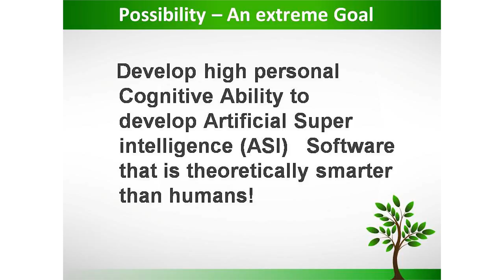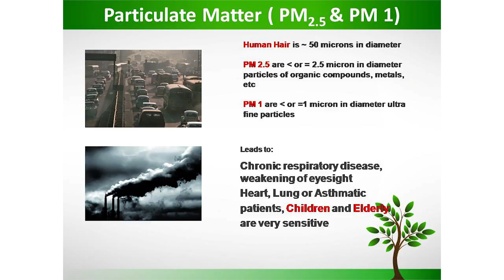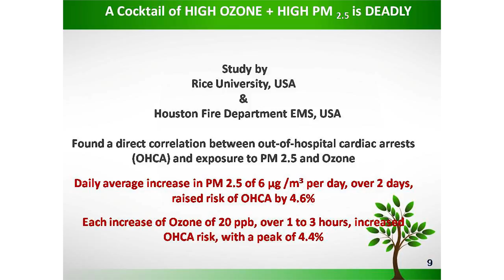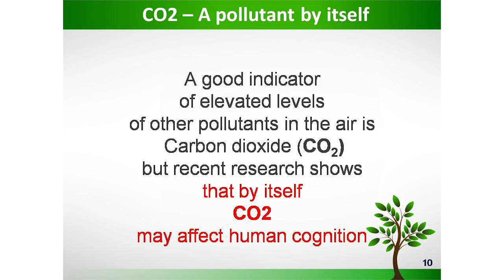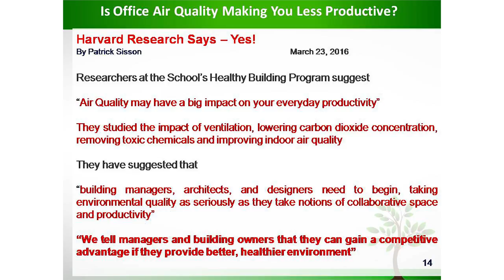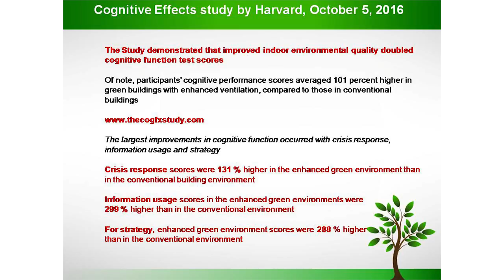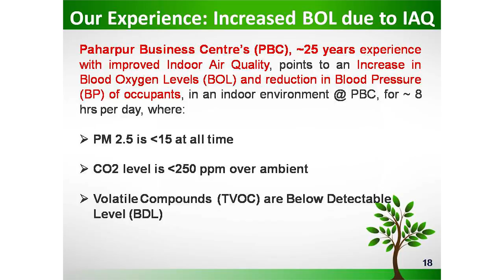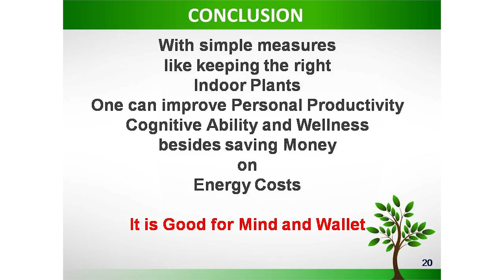Productivity benefits of air quality in your office | Kamal Meattle | TEDxDelhi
Kamal Meattle shares the link between indoor air quality (and oxygen levels) with higher productivity. Returning with more research and experience after his 2009 TEDTalk in which he talks about growing fresh air.
A must watch talk if you wish to increase your productivity by altering your work and living space.

Kamal Meattle, a TED speaker, is an indoor air quality expert who as the CEO of the Paharpur Business Centre and Software Technology Incubator Park (PBC-STIP), in New Delhi, has created an office that is known to enhance productivity because of its great indoor air quality. The building publishes its air quality index every day, and tracks its compliance to the 10 principles of the UN Global Compact, a corporate-citizenship initiative. With its air-filtering plants and sustainable architecture, Kamal Meattle's office park in New Delhi is a model of green business. Meattle himself is a longtime activist for cleaning up India's air.